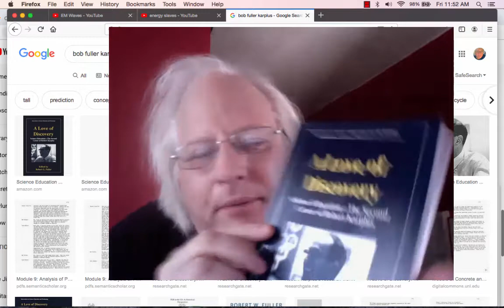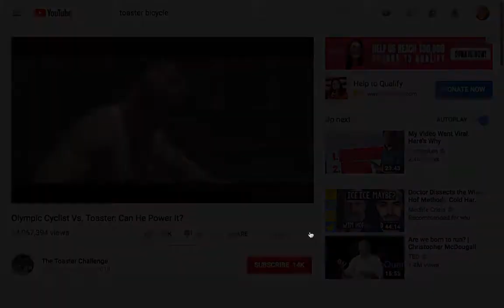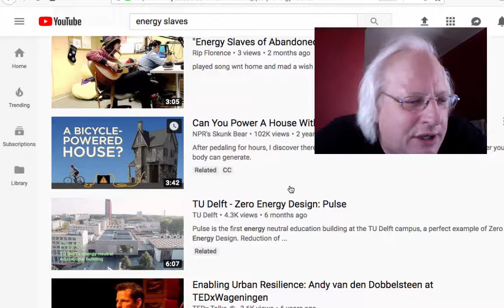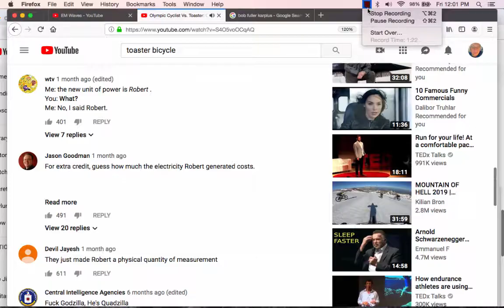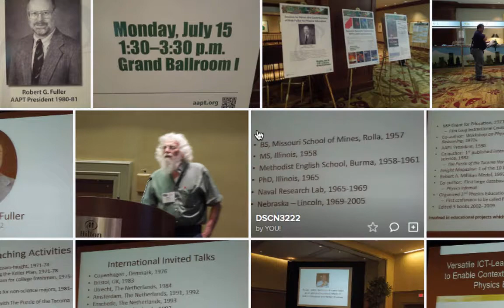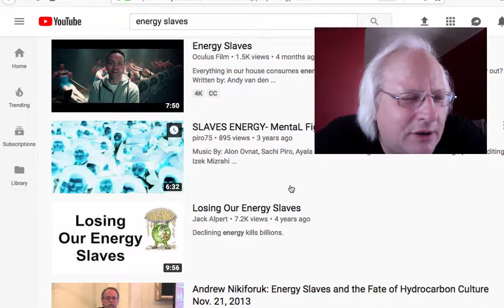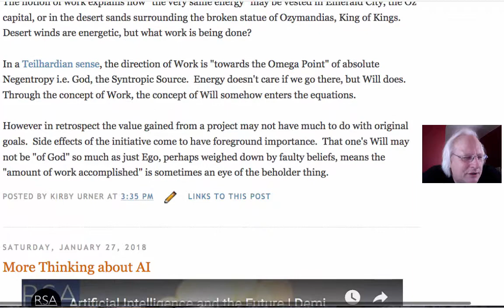Energy Slaves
When Dr. Bob Fuller and I got together on First Person Physics, the idea of "energy slaves" was paramount.